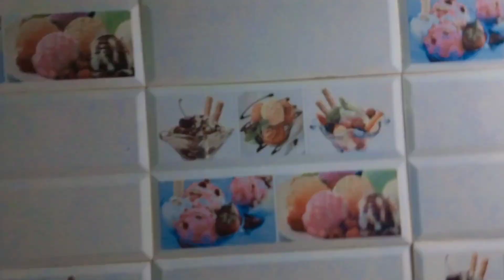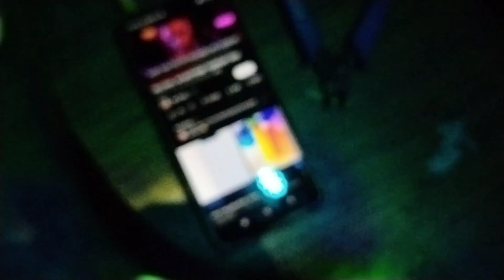NEW YEAR PARTY | 31st NIGHT PARTY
l hope you and your family is very

Asansol video entertainment Maithan dam